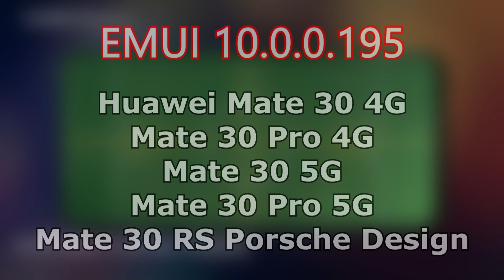Обновился даже Honor8x! Смартфоны получают EMUI 10 / Android10 (Huawei P30/P30 Lite/P20/P20 lite)